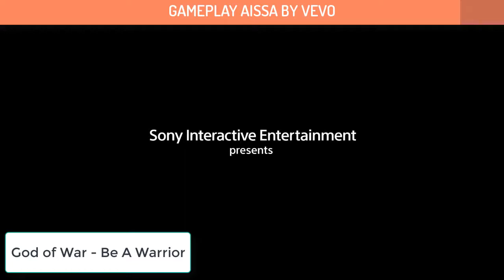نسخة عن Top 5 GAMES BY GAMEPLAY AISSA BY VEVO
top 5 games 2017 android
top 5 games 2017 pc
top 5 games 2017 ps4
top 5 games 2017 ps4top 5 games 2017
top 5 games 2017 september
top 5 upcoming games 2017
top 5 xbox one games 2017
top 5 upcoming pc games 2017
top 5 new games 2017
top 5 open world games 2017
top 5 best android games 2017 must play
top 5 games 2017 for pc
top 5 games 2017 for android
top 5 free steam games 2017
top 5 games for 2017
top 5 horror games 2017
top 5 games of 2017
top 5 upcoming racing games 2017
top 5 upcoming android games 2017
top 5 zombie games 2017